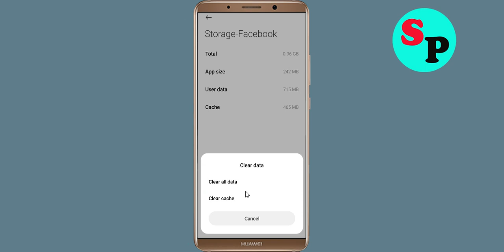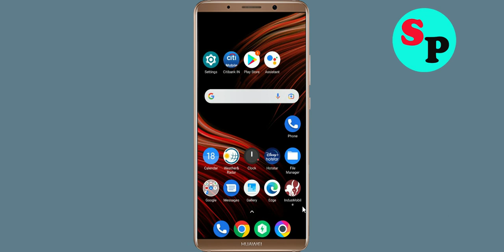How to Fix Facebook App Black Screen Error Problem Solve in Android & Ios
Hello Friends, today in this video tutorial i will show you How to Fix / Solve Facebook App Black Screen Error Problem in Android & Ios. If you are facing same problem in your android mobile phone then it will help you a lot.

Helping Keys :-
How to reduce lag in Facebook in Android Solutions
Facebook Not working Problem
Facebook App Black Screen Error Problem in Android Mobile
Facebook Crashing issue, Black Screen